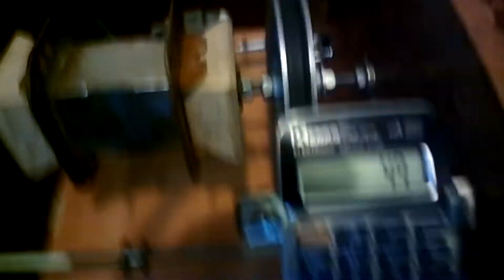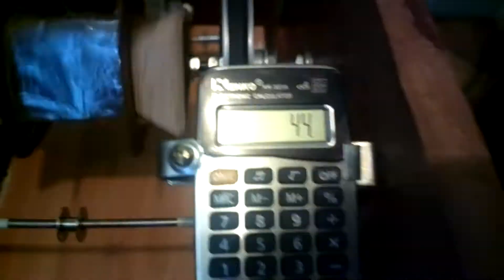самодельный намоточный станок со счётчиком из калькулятора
самодельный станок, для намотки трансформаторов для домашних целей. В данном случае я изготавливал для намотки. Выходных трансформаторов. Для моего лампового усилителя.